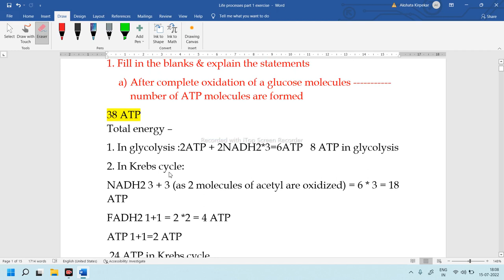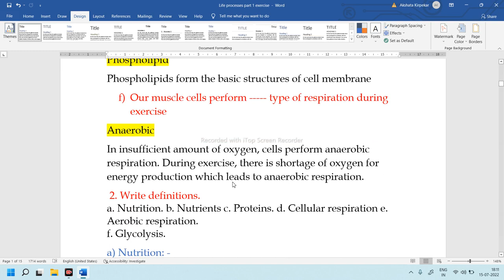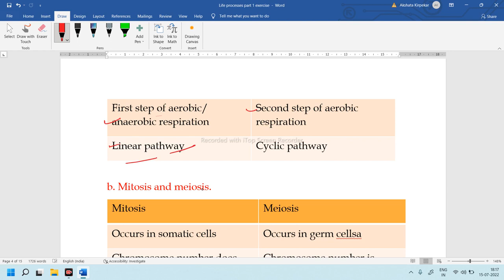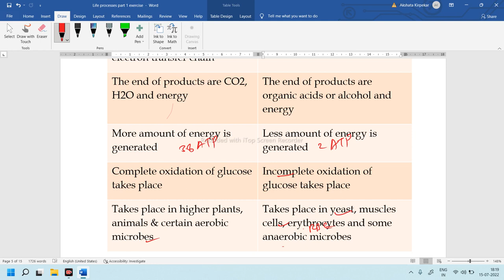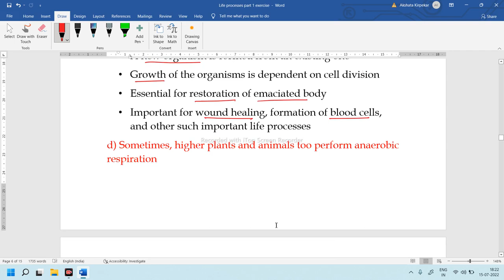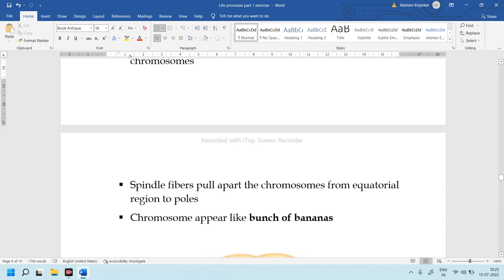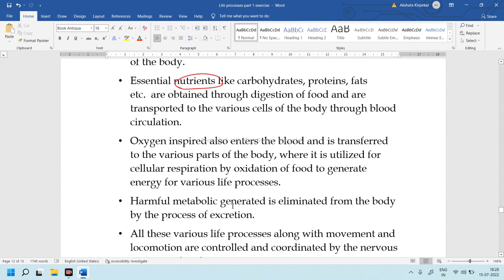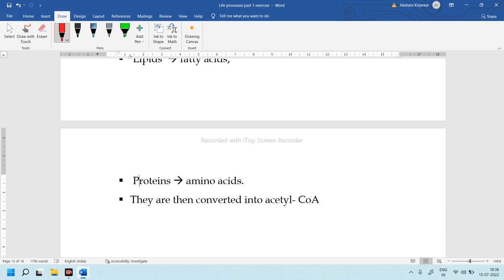🔴 Exercise Questions And Answers | Life Processes in Living Organisms | Class 10 | Maharashtra Board